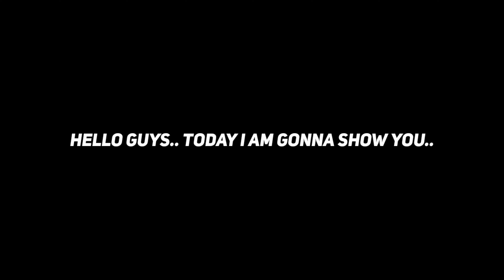Top 20 Best Highlight Defensive Midfielders ( DMF ) In eFootball 2024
best dmf efootball 2024, best dmf efootball 2024, best dmf football, best dmf efootball 2024 malayalam, best dmf efootball 2024 malayalam,